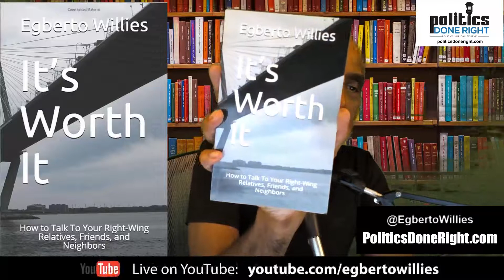Dangerous conspiracy theory, Senators drive Democratic message using SCOTUS hearing, Texas voter ...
Democrats made great use of the SCOTUS nominee hearing to drive their message. Will conspiracy and voter suppression be enough for Trump?